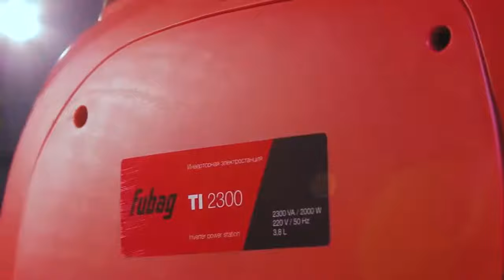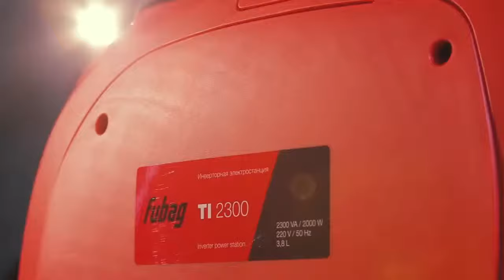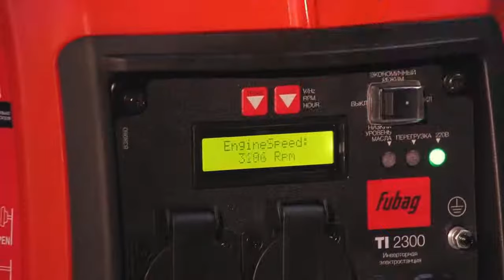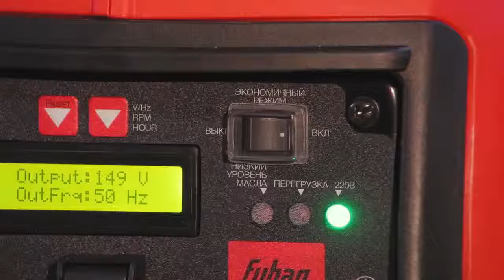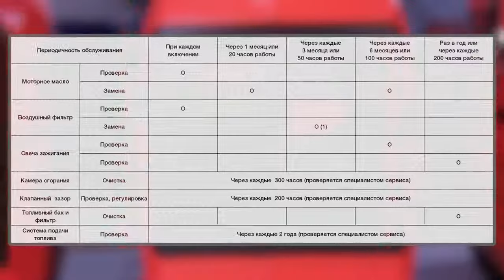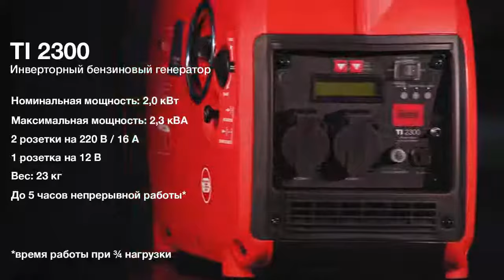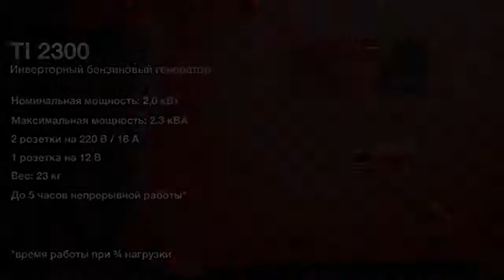Первый запуск инверторного бензогенератора FUBAG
Товар: [#1123133, #1123147, #1096145, #1110288, #1096150]